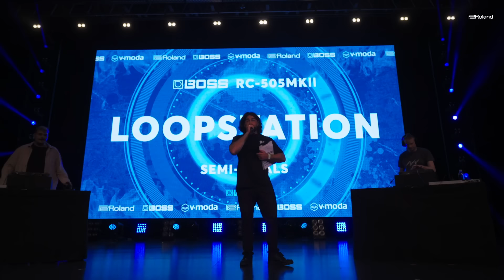Matej 🇦🇹 vs AVH 🇳🇱 | GBB 2023: WORLD LEAGUE | BOSS LOOPSTATION CHAMPIONSHIP | Semifinal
A true clash of styles!! This is going to be insane 😨💥

GRAND BEATBOX BATTLE 2023: WORLD LEAGUE - LOOPSTATION CATEGORY 🎧

🙌 Thank you BOSS, the official sponsor of the GBB23 Loopstation Category!

🌐 Please follow and support the artists:
- MATEJ -

Swissbeatbox.com